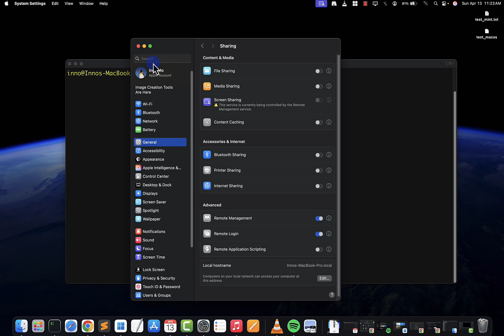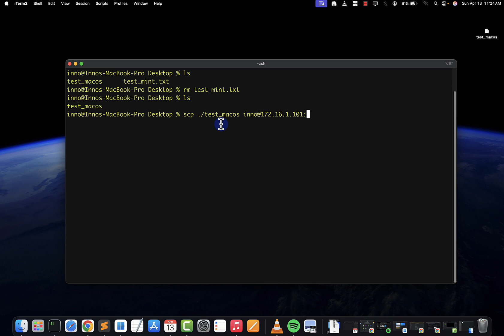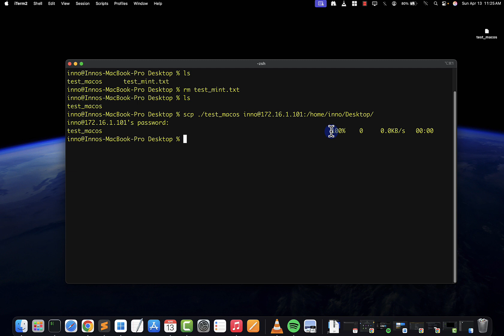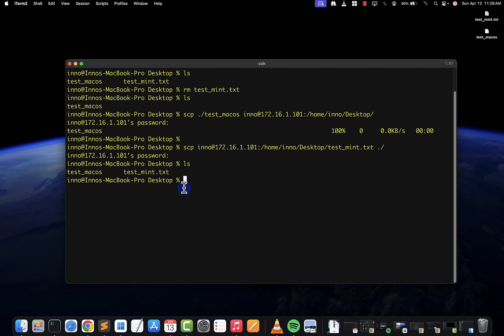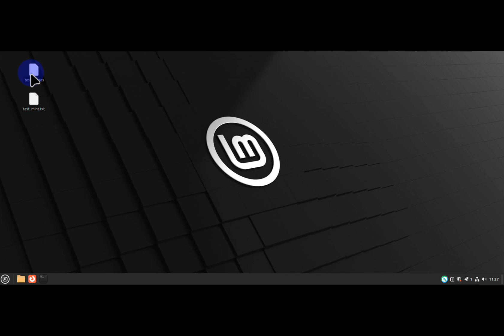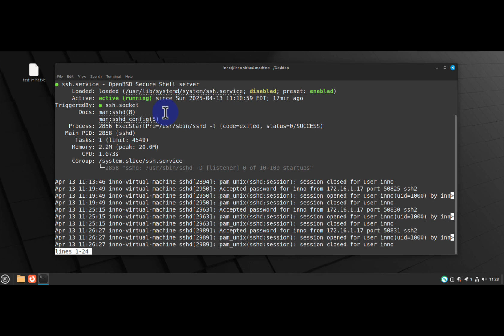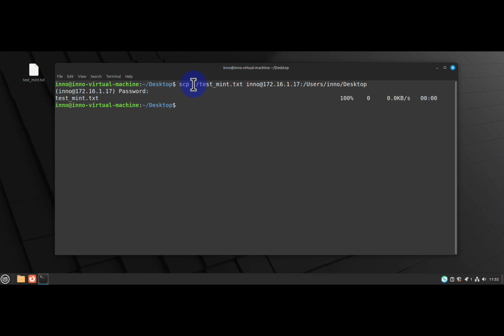Transfer Files Between Linux Mint and MacOS Securely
Learn how to transfer files quickly and securely between Linux Mint and MacOS in this tutorial! Are you tired of using slow and unreliable methods to share files between your Linux and Mac systems? This video will show you the fastest way to transfer files securely between Linux Mint and MacOS, making it easy to collaborate and work on projects across different operating systems. Whether you're a developer, designer, or just a casual user, this tutorial is perfect for anyone looking to improve their workflow and increase productivity. So, let's get started and transfer files fast!